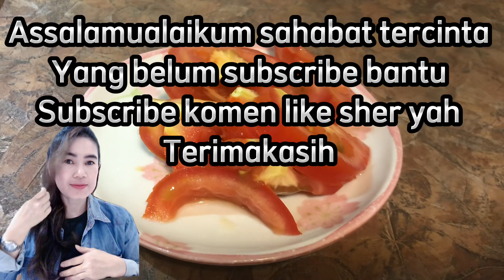Menu Buka Puasa Oreg Tempe // Masak Simple Ala Tkw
Assalamualaikum kawan,
Apa kabare kawan, jumpa lagi dengan Roha Formosa wong Cirebon bon bon,
Pada kali ini saya akan berbagi pengalaman menu buka puasa dengan masakan simpel ala tkw yaitu menu oreg tempe. Di jamin nikmat pokok e.

pekerja migran indonesia,
pekerja migran,
tkw,
tki,
tkl,
kedubes RI,
Agency,